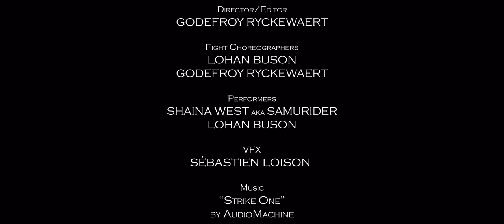POWER FIGHT (Samurider VS Lohan) Hand & Bo Staff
Little fight practice.

Director/Editor
Godefroy Ryckewaert

Fight Choreographers
Godefroy Ryckewaert
Lohan Buson

Performers
Shaina West AKA Samurider
Lohan Buson

VFX
Sébastien Loison

Music
"Strike One"
by Audiomachine